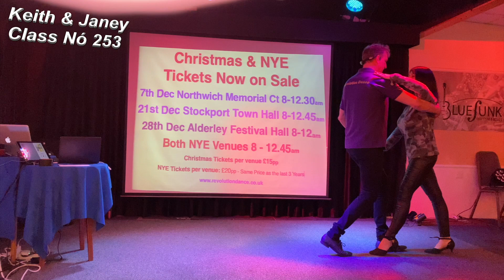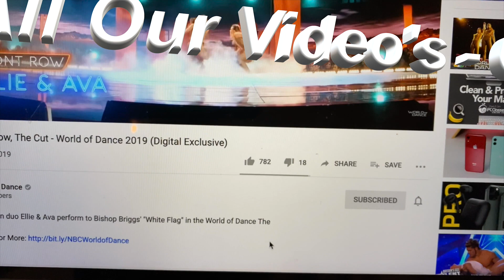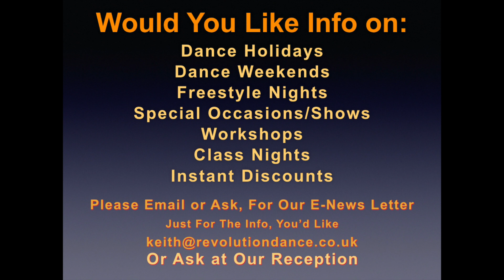Class Night Intermediate Video 253 Keith & Janey Modern Jive with Revolution Dance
Modern Jive Classes Workshops, Weekenders with Revolution Dance, best teachers & DJ's.
Stockport, Poynton, Alderley Edge, Skipton, York & Doncaster.
Want to move on with your dancing join the fun with Keith & the Revolution Dance team, often includes Dips & Drops
This week we teach some moves you see at other dance classes; Salsa, & BBC Strictly Come Dancing, then moves from Modern Jive with a lady sabotage ( can also be lead )& Argentine tango Lunges. Often we use moves from Tango, Zouk, Kizomba also on Strictly Come Dancing, all in Modern Jive Timing 4/4 Time, all easy to lead.
You can find Keith & the Team teaching at:
Poynton British Legion, every Tue 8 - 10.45pm
Stockport Town Hall, every Wed 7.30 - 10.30pm
Great Intermediate & Advanced Modern Jive Moves, often including, Dips & Drops, also incorporating Tango, WCS, Zouk & Latin Ballroom Moves with easy footwork :
Youtube Copyright
This video's use copyrighted material in a manner that does not require approval of the copyrighted holder.

** NO COPYRIGHT INFRINGEMENT INTENDED ** All music used within the video are respective & observed to the Copy Right Owners, with no copy right infringement intended as this is used for artistic and creative purposes and is protected under the Fair Use Act